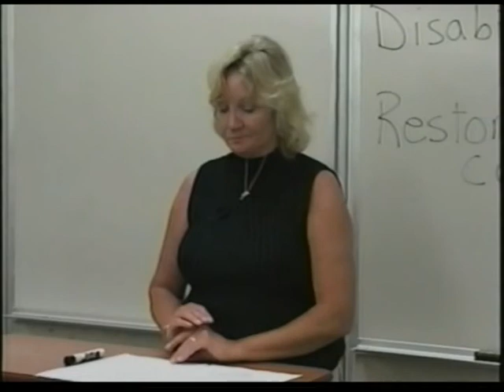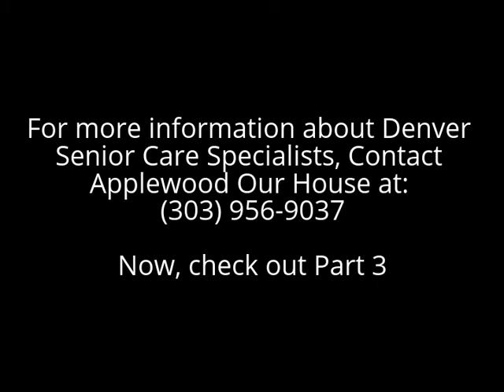Denver Senior Care Specialists - Rehabilitative and Restorative Care - Part 2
Denver Senior Care Specialists are there to help you guide you through the process of finding the right place for your senior loved one.

At Applewood Our House, we understand how important it is for seniors to stay at home near their loved ones for as long as possible. If you find yourself in a situation where you need other supportive care, we can put you in contact with the best senior care specialists in Colorado.

Applewood Our House is a top rated assisted living and memory care facility with branches in Golden, Arvada, and Lakewood, Colorado.

This video covers how someone with little or no experience can care for a loved one at home.

What are Rehabilitative and Restorative Care for Seniors?

Restorative Care can help disabled seniors return to their highest level of functioning. This includes both physical and psychological. It helps them adjust to their disability. It emphasizes what ability the senior still has, and de-emphasizes the focus on those abilities that seniors no longer have.

Rehabilitation and Restoration begin as soon as seniors become ill or disabled.

Rehabilitative Care

Rehabilitative Care is for seniors helps them get back to a level of their normal abilities and activities. It is the type of care that tries to give seniors as much independence as they can handle.

This video is part of a 12 DVD Set that you can get for a donation to Long Term Care Services of Ventura County Ombudsman Program at:

Here are what each DVD volume includes:

1. Qualities of a successful Caregiver
2. Communication and Record Keeping
3. Creating a Safe Environment
4. Moving and Transporting/Preventing and Treating Infections
5. Providing Personal Care
6 & 7. Skin Care/Caring for Bedridden/Vital signs
8. Diets & Food Preparation/Emergencies
9. Alzheimer's disease & Dementia
10. Medication & Effects of Aging
11. Rehabiliative & Restorative Care
12. Death & Dying

If you are involved with caring for a senior loved one there is some really valuable information available. Not only that, by making a donation to this organization, you are supporting a good cause.